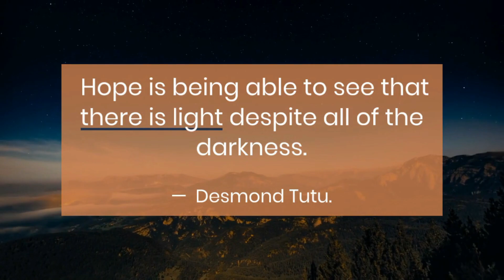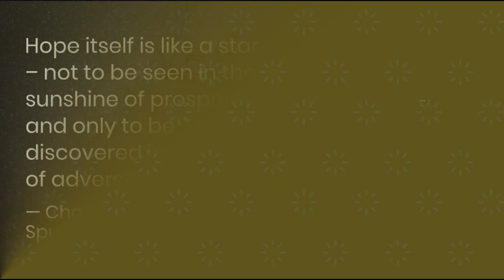Never Lose Hope | Hope Quotes (With Audio).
Welcome to Kuotes Channel. Our Today's video is about Best Quotes About Hope With Audio | Top 6 Hope Quotes (With Audio).

Quotes help to motivate us Inspire us and give us strength and Life Lessons. Hope you like the video.